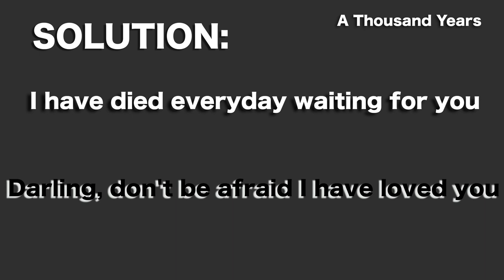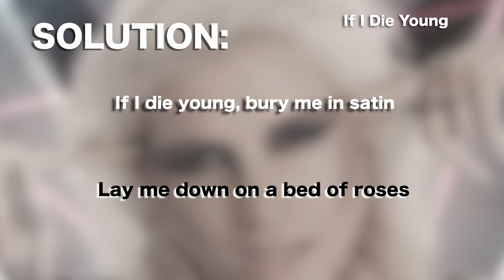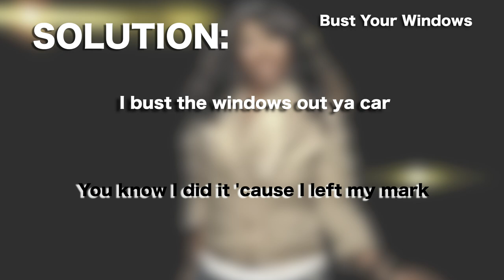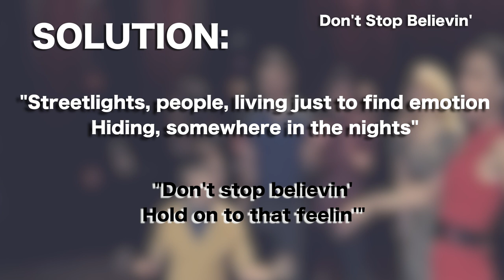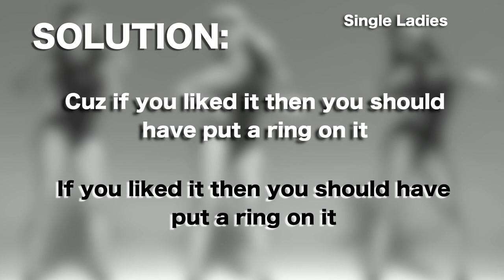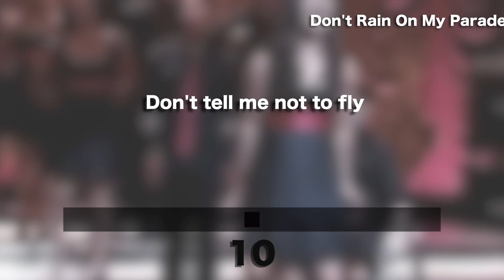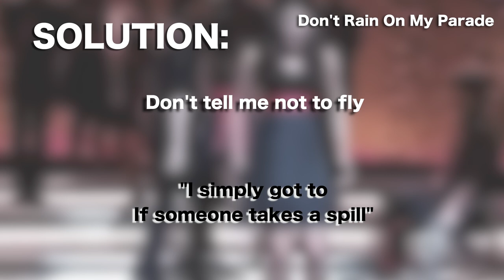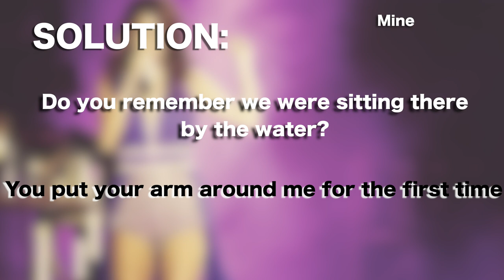Glee || Finish the Lyrics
Enjoy this new Glee Finish the Lyrics! Please comment your scores down below!